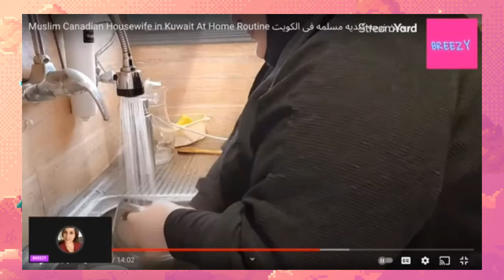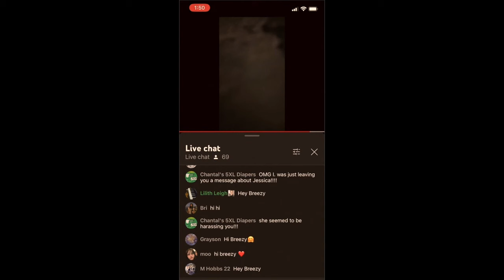BATTLE OF THE DOMESTIC GODDESSES: FOODIE BEAUTY V JUST BREEZIN TODAY